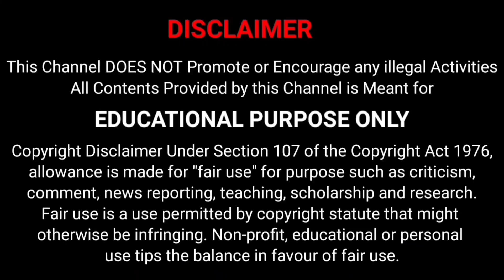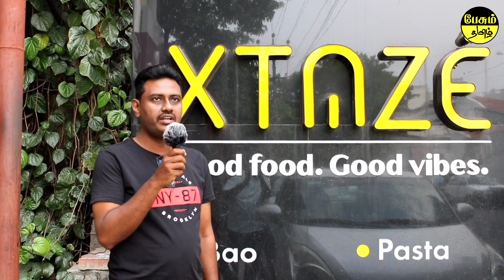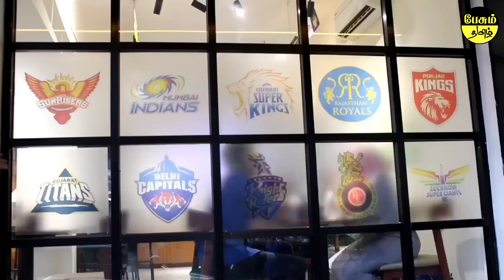music restaurant in salem || xtaze restro cafe || bao restaurant || best burger in salem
Salem's finest continental cuisine . A restro-cafe having a wide range of menu . A perfect spot for continental lovers.

For any advertisement and promotion